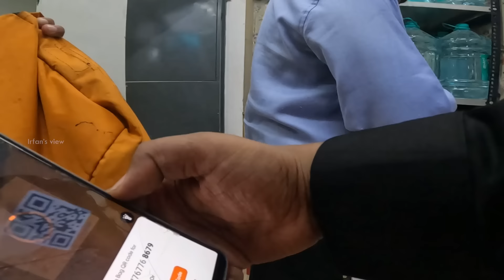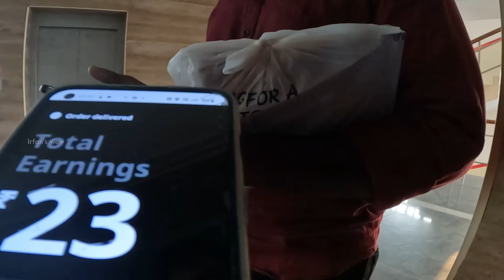One Day Delivery Boy - Irfan's View🔥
In this video, Irfan takes on the life of a common man in his new series!. he becomes a one-day "delivery boy," experiencing the challenges, interactions, and unexpected adventures of a typical day delivering food.